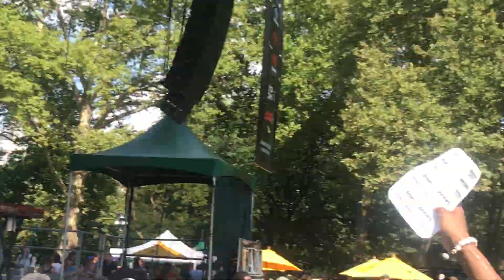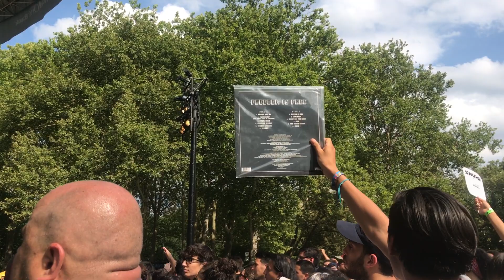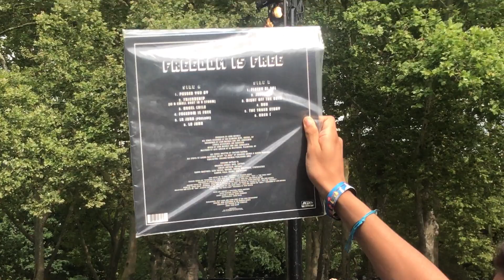THE CHICANO BATMAN At Central Park NYC 2017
CHORDE72: CHICANO BATMAN BAND
SUMMER STAGE : los Pericos la Vida Boemia
CENTRAL PARK: New York City
  Video is after the 10ers minuts it will be upload soon Atm. CHORDE72NYC Tm.